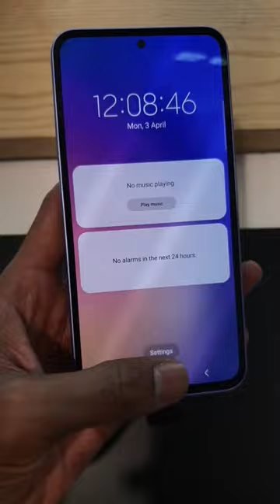Introducing All new Galaxy A54 5G